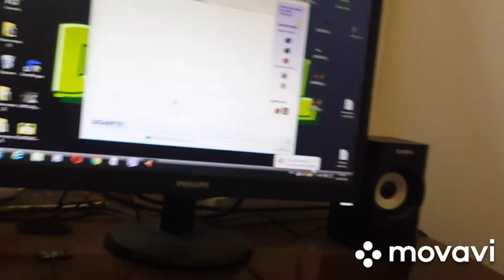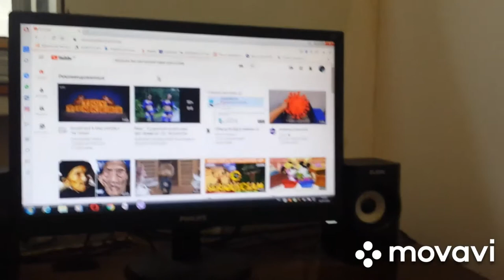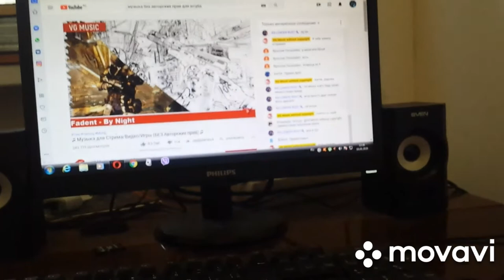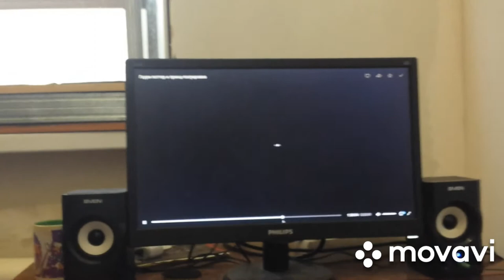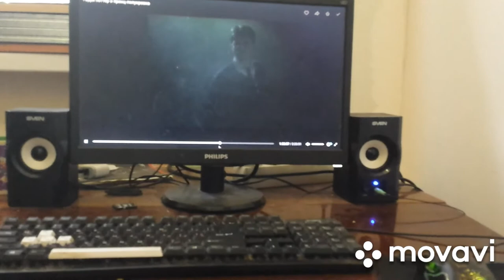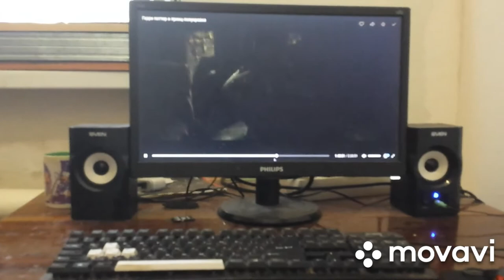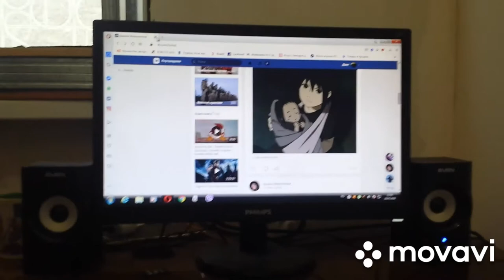Наушники genius hs-02b подключил компьютеру и колонке | компьютерные технологии #15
Подключил компьютеру и колонку работают хорошо без скрипов, берите не пожалеете за свои модели покупайте на юле, на авито или даже в магазине. Слушайте на здоровье!
Легкая гарнитура для ПК HS-02B Общайтесь с удовольствием.
Носите с легкостьюМягкие и легкие наушники позволяют говорить и слушать с комфортом. Забудьте о шуме вокруг вас Шумоподавляющий микрофон позволяет общаться без помех. Кристально чистый стерео звук общайтесь, наслаждайтесь музыкой, смотрите фильмы с кристально чистым звуком. Лёгкий контроль звука не нужно, чтобы вы касались ПК или ноутбука, отрегулируйте громкость простым линейным управлением.
Требования к системе: Windows® или Mac® OS компьютеры или ноутбуки / планшеты или смартфоны / MP3-плееры